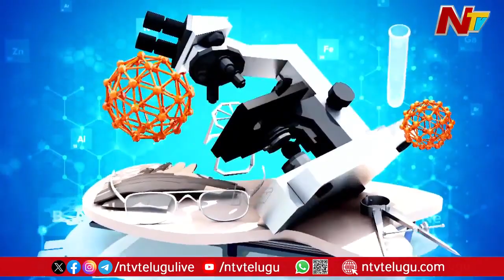Varicose Veins Specialist in Hyderabad Dr. Rajah V Koppala | Avis Hospital | Ntv